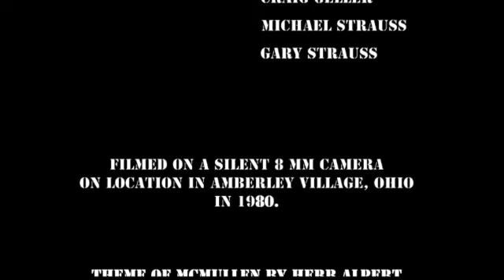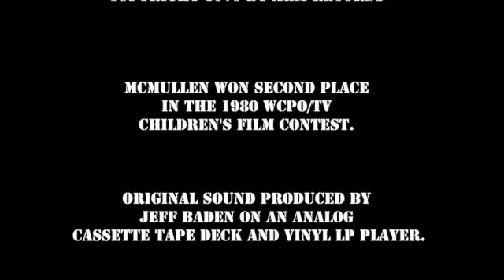McMullen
Thirty-eight years after taking second place in the 1980 WCPO-TV Children's Film Contest, the original 'McMullen' makes its digital debut.  Starring Jeff Endres as McMullen, Ian Guttman and Jimmy Lefton as prison guards, and Gary Straus, Michael Straus, Craig Geller, Ben Lefton, and Shawn Geller as the doomed escaped convicts from Wakefield State Prison.

'McMullen' is a window into the childhood/early teen imaginations of some of us who grew up near the corner of Elbrook Avenue and Larkfield Drive in Amberley Village, Ohio.

Special thanks to my kids, Max and Melissa (who are around the age when we filmed 'McMullen'), for helping me to restore and digitally enhance the sound.

And thanks to all who helped make this movie in 1980, including David Goldey, who wrote the script, and Jeff Baden, who produced the original analog sound (which we played on a cassette tape recorder).  Apologies to those I'm forgetting.